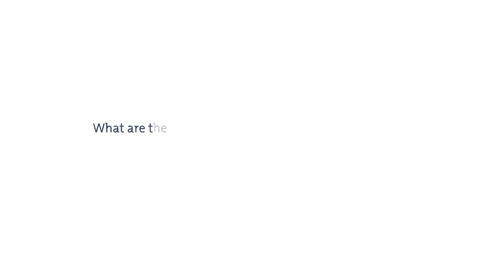Rolls-Royce | Dave Gordon talks about the importance of connecting with customers at DSEi 2017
Dave Gordon, Director Rolls-Royce UK – Defence, explains Rolls-Royce’s presence at the 2017 Defence and Security Equipment International (DSEI) show.